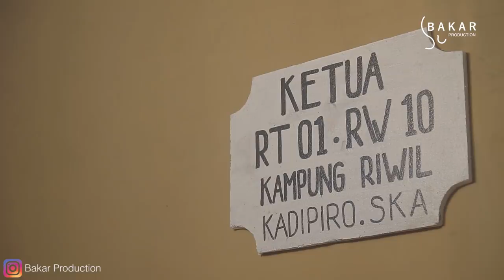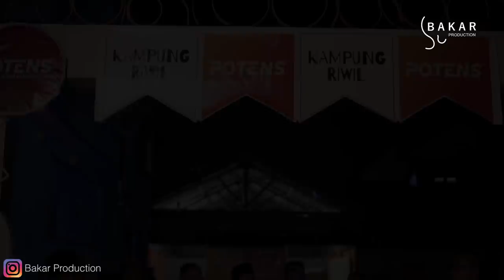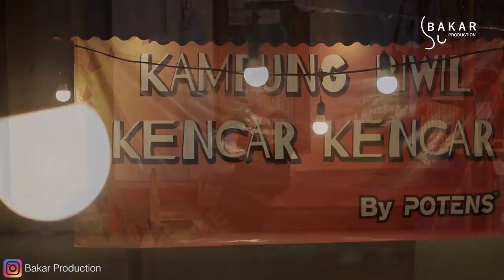Bakar Eps 71 : Kencar-Kencar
Semoga menghibur kalian semua(jomblowan,jomblowati,garangan,garanganwati,kaum rebahan,lan sakpiturute..

Mohon maaf jika ada kesamaan nama,semua hanya untuk hiburan semata cuma buat eellooo ngan...

PEMAIN

Nama                           Sebagai

Bogang                           Bogang
Kincer Cute                    Kincer
Raja                                 Paijo
Ifan                                  Ifan
Geo                                  Dodot
Mita                                 Ibu Paijo
Mimin                              Mintari

Perekam Suara                        Himafisi (ISI Ska)
Perekam Musik                       Rony Rontok,Adji
                                                  Cristian & Chandra
Editor                                        Irsan Sarashadi
                                                   Dimas Ariya
                                                   Bryan Maulana

Copyright @2021

Bakar production

Surakarta,Jawa tengah